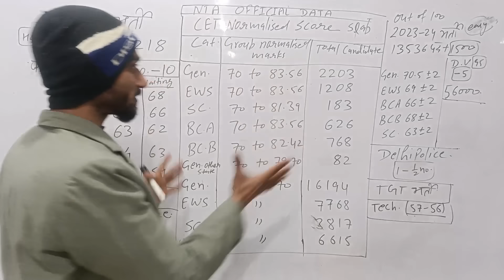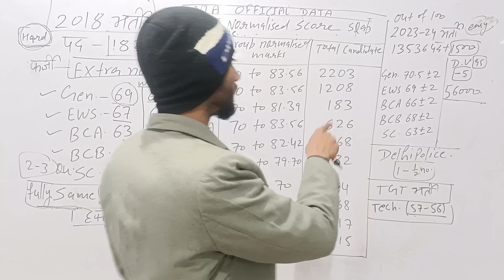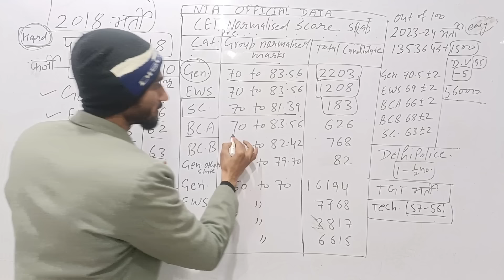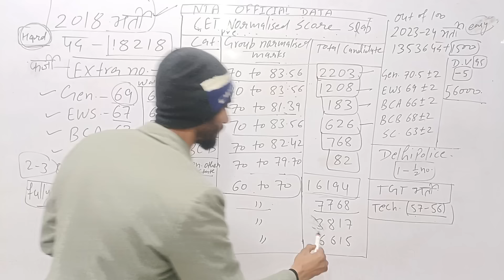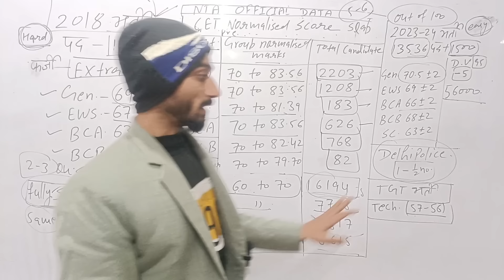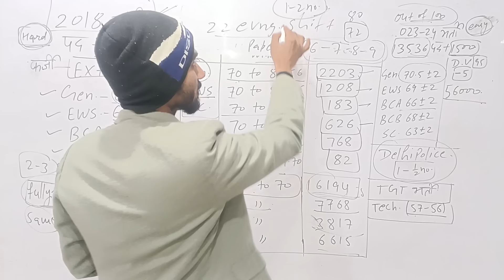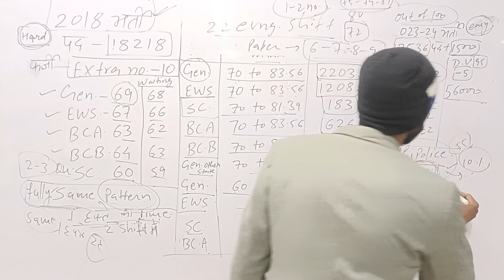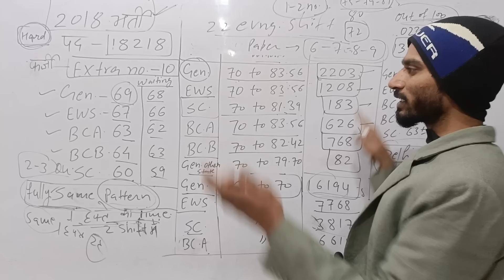GROUP D FINAL CUTOFF तथ्य पर आधारित, हवा में तीर नहीं Scientifical DATA देख लो इससे अलग कुछ भी नहीं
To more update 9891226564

 GROUPD FINAL CUTOFF तथ्य पर आधारित, हवा में तीर नहीं Scientifical DATA देख लो इससे अलग कुछ भी नहीं
पूरा सही और सटीक मंथन करके यह वीडियो बनाई है कमेंट सेक्शन में कमेंट जरुर करें